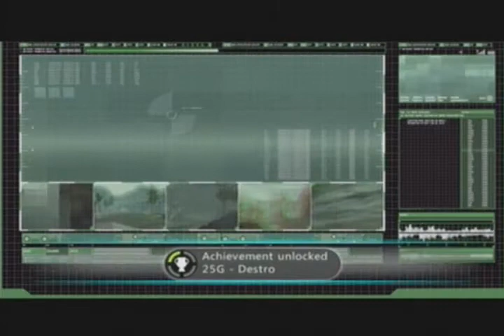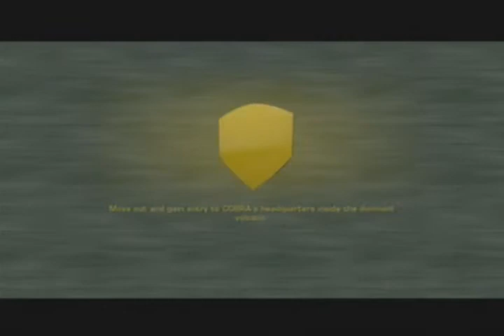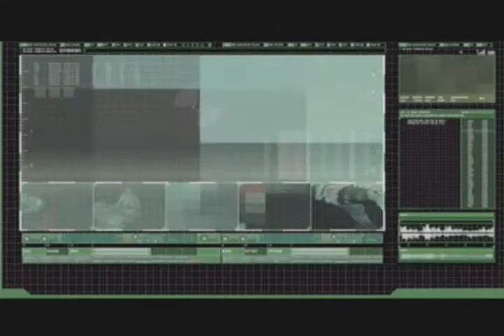Let's Play G. I. Joe: The Rise of Cobra- "Starburst and the Cobra Commander" (Finale Part 5)